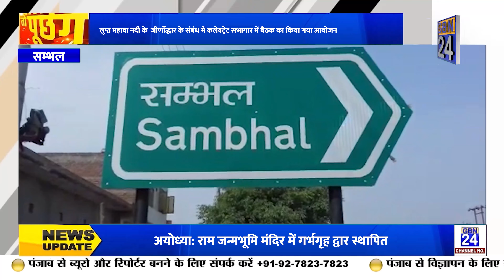उत्तर प्रदेश की अहम खबरें : Gbn24 upbulletin bulletin uttarpradesh gbn24news gbn24news